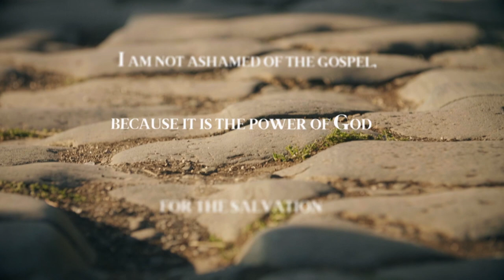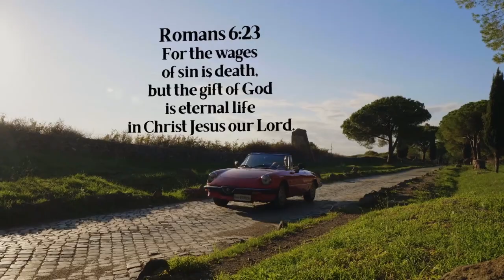Where do we find Paul’s ‘Roman Road’ in Scripture?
Want on-demand curriculum to stream and work alongside all the Drive Thru History shows?